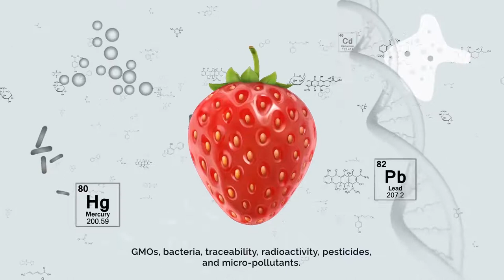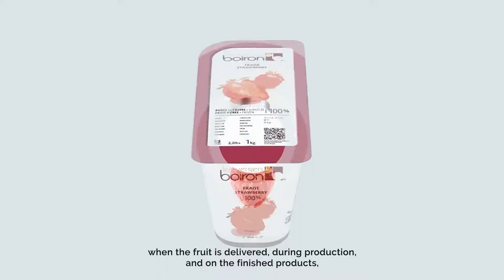Industrial production controls | Motion design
In this motion design video, we show you industrial production controls made by Les vergers Boiron. In other words, how they control their frozen fruit purées production. A science to discover in 2 minutes.